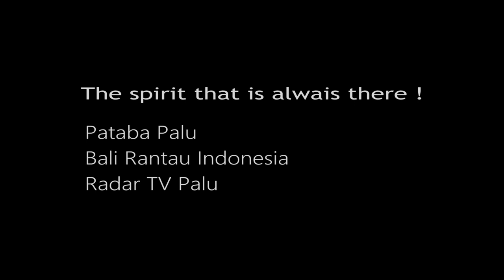Vray Nagaga - Senandung Danau Lindu 2019 (Official Music Video)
Senandung Danau Lindu Cpt.Vray Nagaga Di buat saat berkunjung ke danau lindu sambil menikmati keaslian suasana alamnya